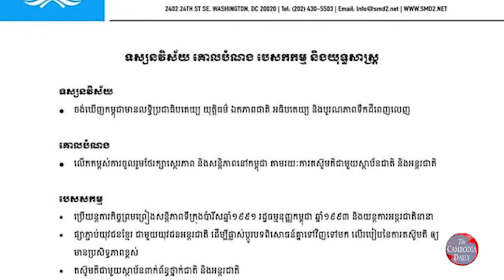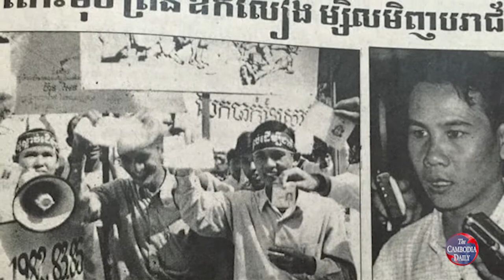ចលនានិស្សិតដើម្បីលទ្ធិប្រជាធិបតេយ្យត្រូវបានដាក់ឱ្យដំណើរការឡើងវិញ ក្រោយផ្អាកដំណើរការជិត២០ឆ្នាំ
ចលនានិស្សិតដើម្បីលទ្ធិប្រជាធិបតេយ្យ ហៅកាត់ថា SMD ដែលជាចលនាមិនចំណុះរដ្ឋាភិបាលត្រូវបានដាក់ឱ្យដំណើរការជាថ្មីម្តងទៀត ដោយមានមូលដ្ឋាននៅសហរដ្ឋអាមេរិក។